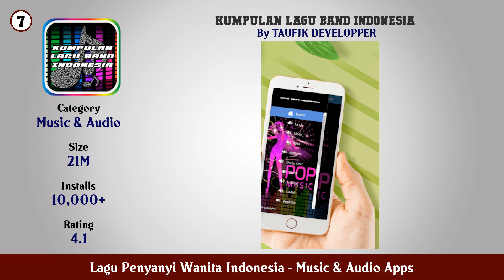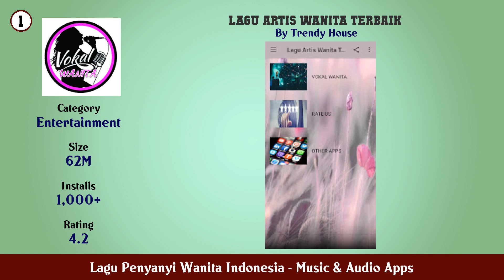Top 10 Lagu Penyanyi Wanita Indonesia Android Apps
In this video we have listed Top Lagu Penyanyi Wanita Indonesia Android Apps. This video is for information and reference purpose only.